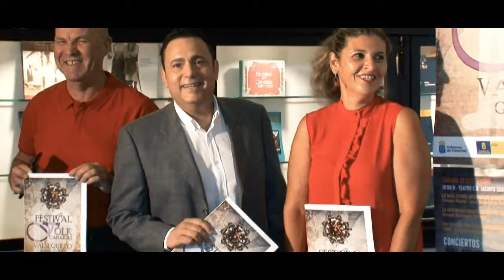El fin de semana llega a Valsequillo una nueva cita con el Festival Folk Canarias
El Teatro Guiniguada acogió hoy la presentación de la décima edición del Festival Folk Canarias, cita a la que asistieron la directora general de Promoción Cultural del Gobierno de Canarias, Aurora Moreno, el consejero de Cultura del Cabildo de Gran Canaria, Carlos Ruiz, la concejala del Ayuntamiento de Valsequillo, Natalia Ramírez, el organizador del evento, Miguel Afonso, y la artista vallisoletana, Vanesa Muela.

Un festival, que por tercer año consecutivo se llevará a cabo en el municipio, y que se realizará el sábado 30 de septiembre y el domingo 1 de octubre. Un evento que nació con el fin de dar abrigo y potenciar actividades forjadas en torno a las costumbres, las raíces, y las tradiciones de las Islas Canarias.

El sábado, en el Teatro Cronista Oficial Jacinto Suárez Martel, habrá a partir de las seis de la tarde algunas ponencias como “La raíz como germen de inspiración” o “La internacionalización de la cultura canaria”. A continuación, en la Plaza de Tifariti se realizará el “I Encuentro Folklórico Siete Islas” en el que actuarán los grupos Susuros Isleños, Buchito de Café, Bucio y Herencias, Guanapay Oroval, Tajea y Torna y la A.F. Entre Amigos. Una noche donde el grupo Algibe con más de 25 años de trayectoria mezclarán innovación y tradición. Una velada que finalizará con la vallisoletana Vanesa Muela, con más de tres mil conciertos en su haber, se trata de la cantante solista que más conciertos tiene al año y una de las voces más consolidadas en el panorama de la canción tradicional de España.

Ya el domingo, se podrá ver, por primera vez en Canarias, el espectáculo “A Tres Fuelles” en una jornada en la que no faltará las actividades infantiles y una muestra de artesanía con más de una quincena de artesanos de Valsequillo. Una jornada en la que también participará el grupo de Tenerife “Jeita” y en la que habrá un enyesque popular. Por la tarde, los más pequeños tienen una cita en el teatro con “La casita de los cuentos”. Un festival que finalizará con las actuaciones de “Eceró” y Atacayte”.

Un proyecto multidisciplinar que apuesta por la cultura tradicional y la divulgación de la música de sello canario. Este Festival Folk Canarias ya es un evento consolidado que se ha convertido en una plataforma de debate y encuentro en torno a la música tradicional de las Islas.